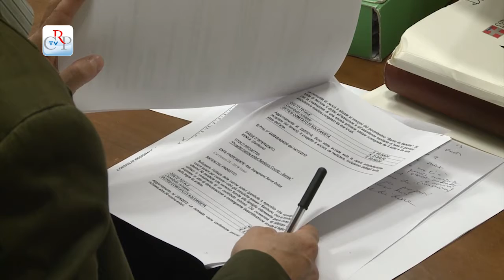Per i paesi in via di sviluppo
Oltre 115.000 euro per cofinanziare nove progetti di solidarietà internazionale. È la proposta approvata all'unanimità, il 15 ottobre, dal Comitato regionale di Solidarietà. In una delle prossime sedute l'Assemblea legislativa voterà la proposta di delibera del Comitato, consentendo così di dare il via ai finanziamenti.